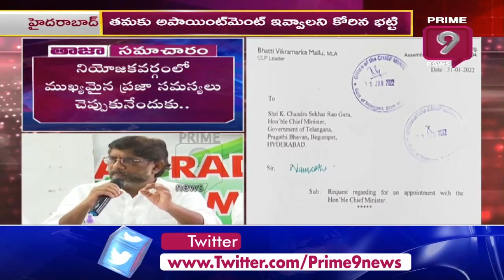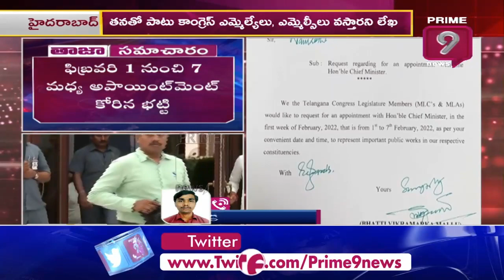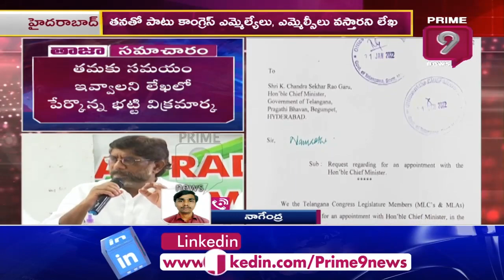సీఎం కేసీఆర్ కు భట్టి విక్రమార్క లేఖ | Prime9 News Live